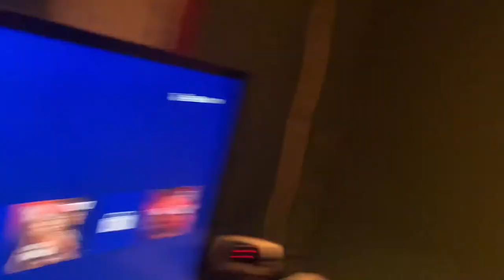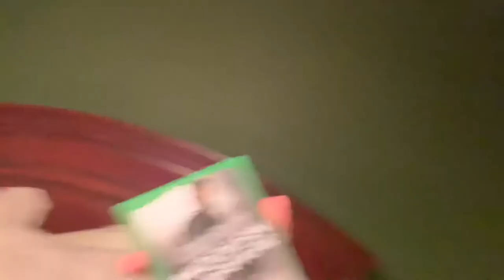Chilling At My House (11 More Days Until Christmas)